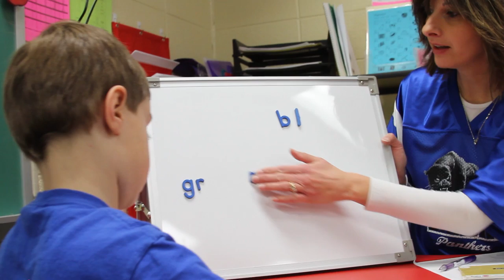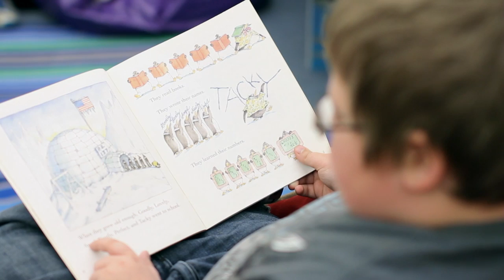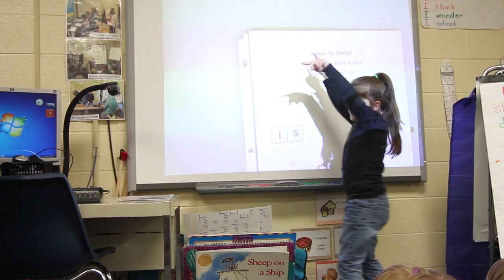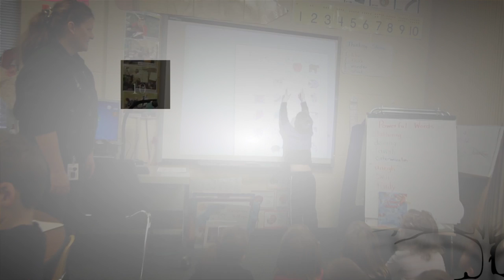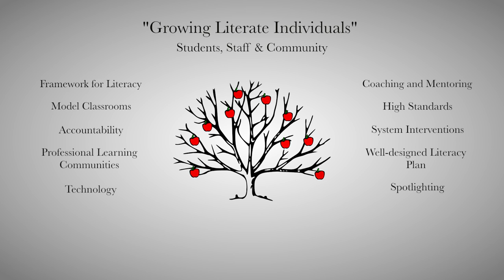Beecher-Dunbar-Pembine School Literacy